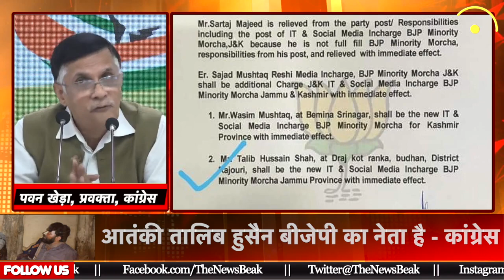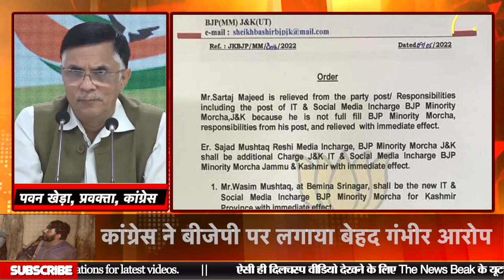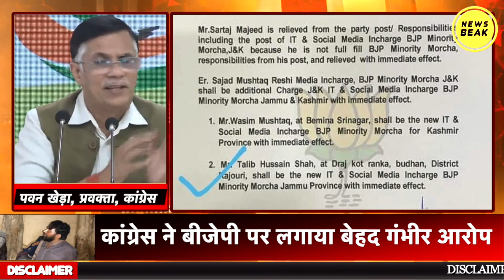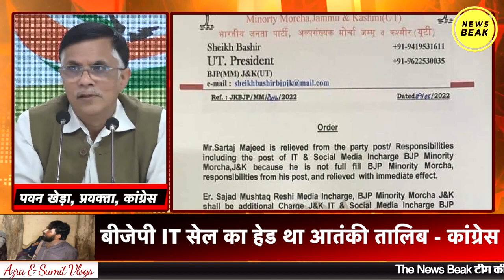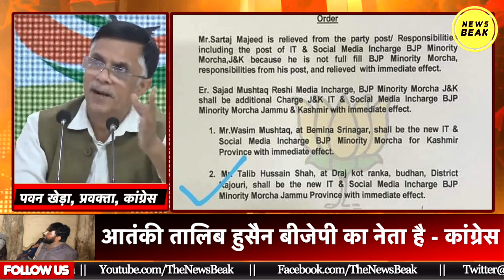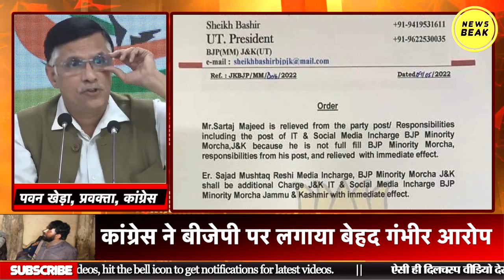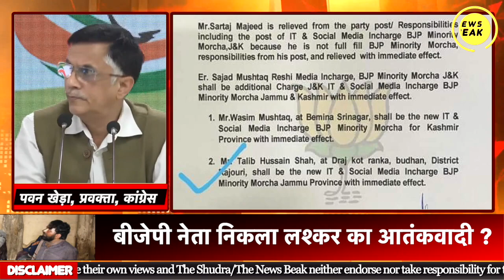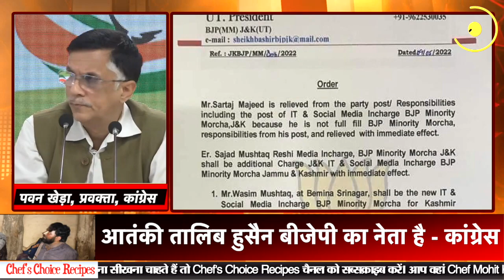BJP के IT Cell के अध्यक्ष पर लगा बड़ा आरोप, Kashmir में गिरफ्तारी के बाद Congress ने BJP को घेर लिया